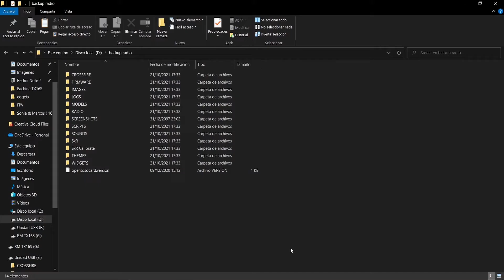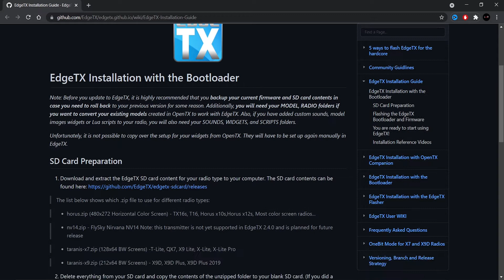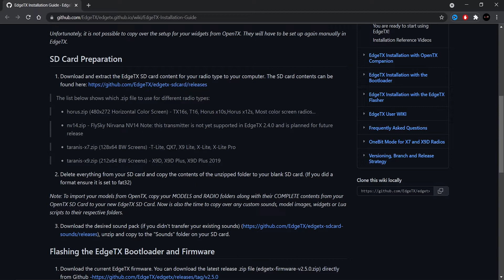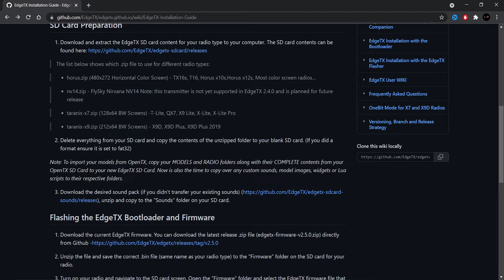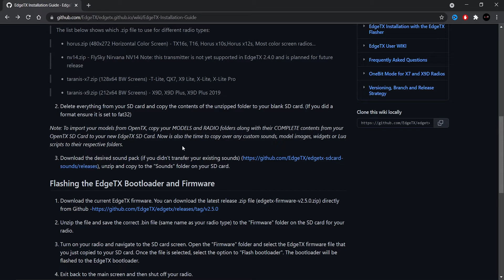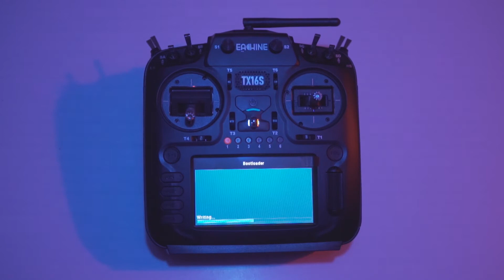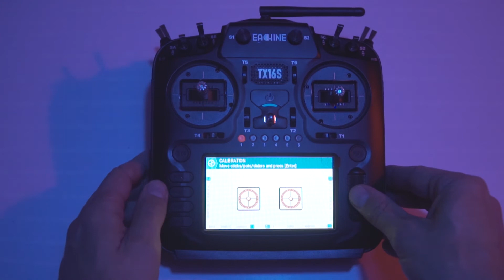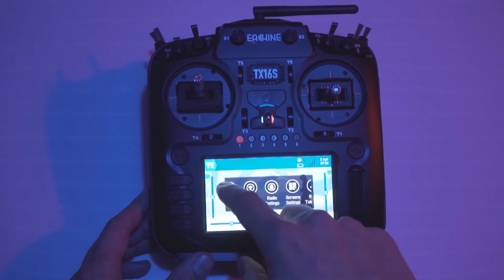❓ Cómo instalar Edge TX en emisora TX16S - OpenTX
Tutorial sobre cómo instalar el firmware EdgeTX en tu TX16S o emisora con OpenTX.

Si queréis compar directamente en España para recibirlo de un día para otro aquí podéis hacerlo a buen precio

Tx Crossfire Micro
Rx Crossfire Nano
Airbot Omnibus F4 V6 + Typhoon32 V2.1 35A Blheli_32 3-6S Brushless ESC
Las mejores Lipo. Baterías Dinogy

Con qué ha sido grabado?
Cámara HD Gopro

Soporte para soldar
Impresora 3d (más barata que mi CR10 e igual de buena)

Un ordenador para editar?